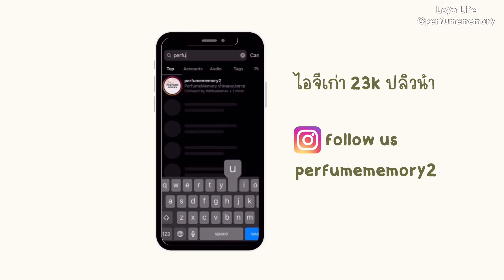บอกต่อ📢 10 น้ำหอมราคาไม่แพงที่ควรมี ❗️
วันนี้มายด์กับมิ้นท์ หยิบน้ำหอมกลิ่นดีราคาดีที่คิดว่าควรต้องมีมากๆ มาแนะนำนะคะ แปะราคาให้ด้านล่างนี้เลยค่า *ราคาอิงจากร้าน Perfumememory ของพวกเราน้า*

☀️Elizabeth Arden 5th Avenue 1,100-1,300
☀️Elizabeth Arden White Tea 1,300-1,500
☀️Ariana Grande Cloud EDP 1,900-2,100
☀️Chloe L’eau EDT 2,400-2,600
☀️Jean Paul Monsieur Eau Du Matin 1,000-1,200
☀️Nautica Voyage EDT 1,600-1,800
☀️Anna Sui Fantasia Mermaid 1,500-1,700
☀️Versace Bright Crystal EDT 1,600-1,800
☀️Karl Lagerfeld Fleur De Pecher 1,300-1,400
☀️Montale Paris Aoud Leather 2,400-2,600

🌈 ติดตามพวกเราเพิ่มเติมได้ทาง website | instagram | shopee เขียนรีวิวน้ำหอม อัพเดทให้เรื่อยๆค่า:-)

🛒มีเปิดแบ่งให้ลองทุกกลิ่นนะคะ 💕